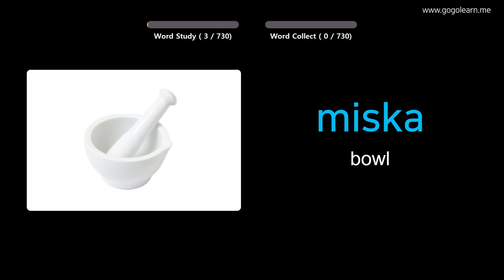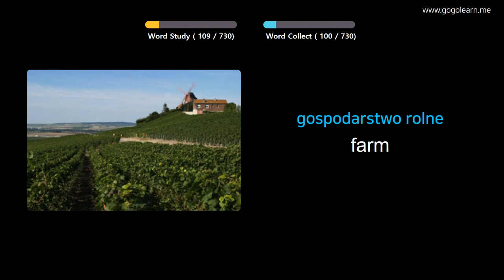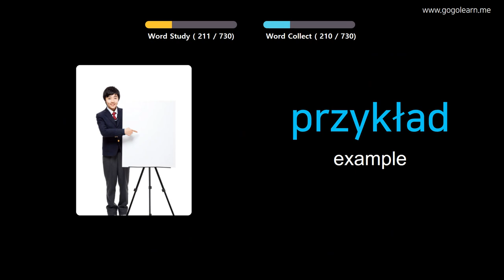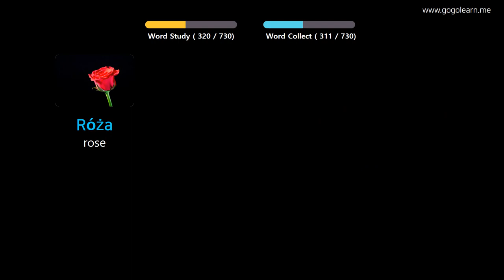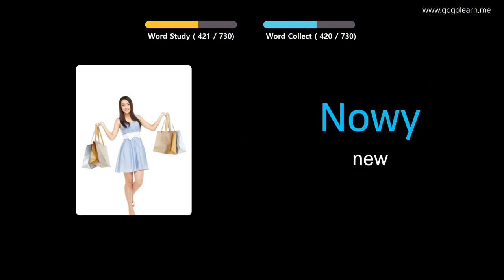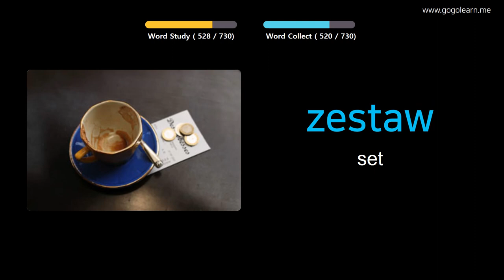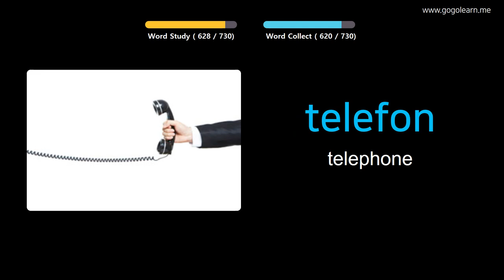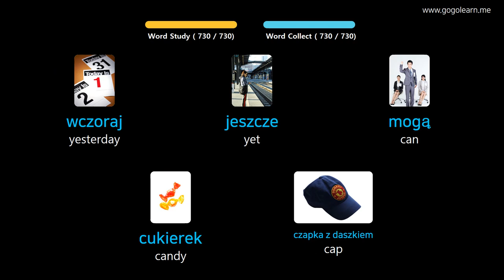Learn Polish Through Pictures |PolishVocabulary Kids | Golearn